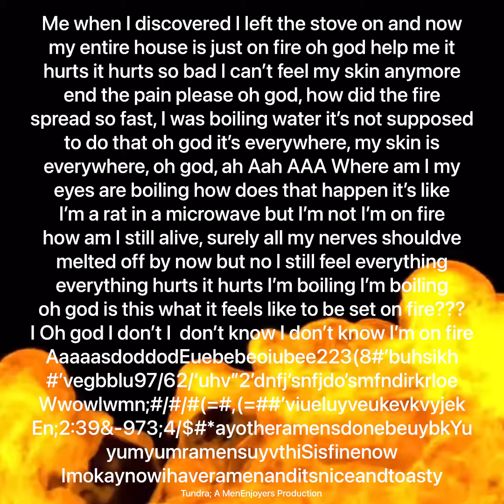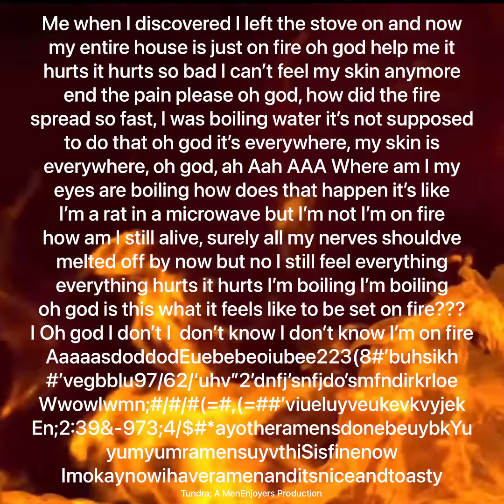FIREFIGHT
Suspenseful then low then kinda bang big sounds. I was pressed for time for this and I wanted to make something to make the fight scene more exciting. It’s kinda eh tho. I had fun making this visual. Tundra 2 is dogwater